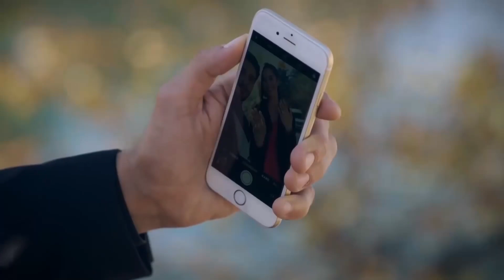Ozan ve Aslım Nişanlandı - Sevdim Seni Bir Kere Özel Sahneler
Ozan ve Aslım nişanlanıyor - SENİNLE BİR ÖMÜR

Dizinin başrollerinde;